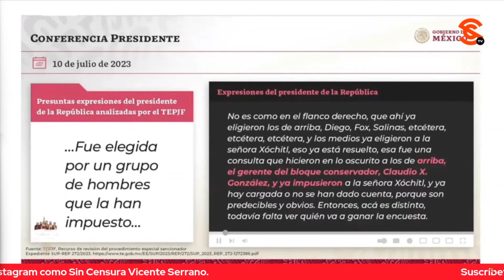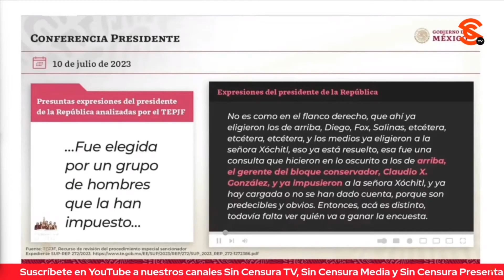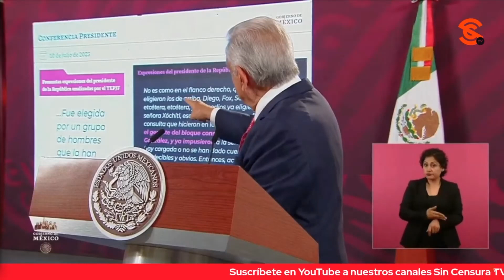AMLO DICE QUE LA ÚNICA “MALICIA EFECTIVA” ES LA DE JUECES COMO EL FAMOSO SANTOS PÉREZ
Al decir que es mucho el cinismo del Tribunal Electoral del Poder Judicial de la Federación, el presidente cuestionó que lo acusen de “malicia efectiva”, cuando los únicos que tienen esa malicia efectiva son ellos en el Poder Judicial. Dijo que hoy le va a mandar la carta al juez Martín Adolfo Santos Pérez, aclarando que el tipo tiene un historial de protección a del1ncu3ntes de cuello blanco y a potentados, pues por ejemplo suspendió la prohibición a los v4pe4d0res. Pidió que volvieran a poner sus declaraciones sobre Xóchitl Gálvez para exhibir que claramente en ningún momento incurrió en “v10lenc14 política en razón de género” y que hasta pusieron palabras en su boca, pues nunca dijo que la habían impuesto “hombres”